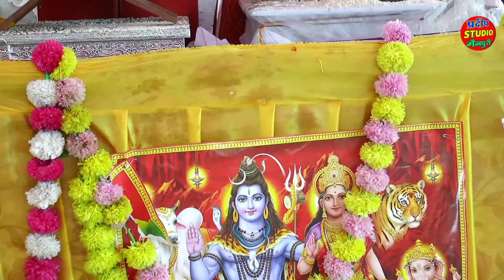नगला कोठी शिकोहाबाद मे भागवत कथा _ मीठी बोली कोयल की सुन कागा रे _